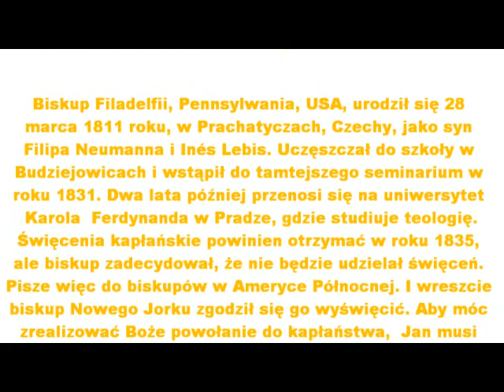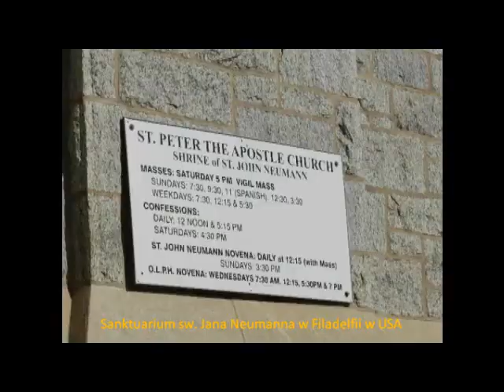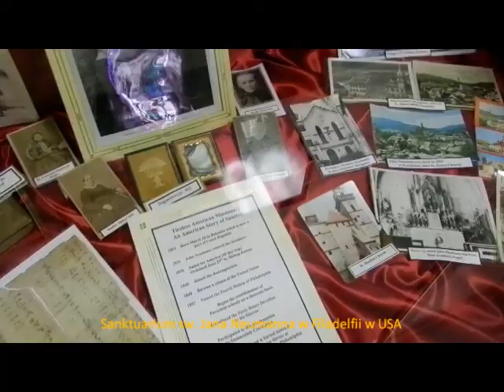Filadelfia Pensylwania.wmv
Filadelfia w USA to historyczne miasto zwiazane z zyciem sw. Jana Neumanna. Philadelphia é um cidade historica nos Estadou Unidos, onde viveu e trabalhou S. João Neumann.